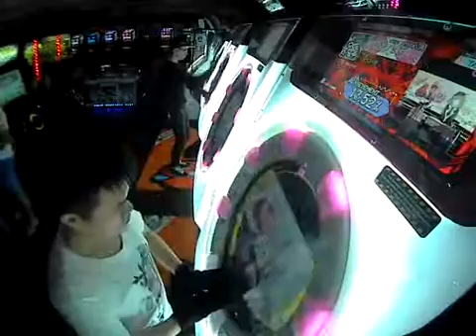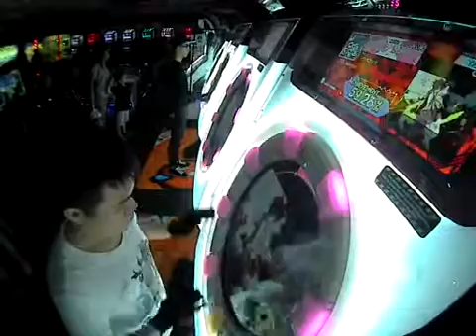Sennou Expert All Perfect (100.19%)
Song Title: Sennou
Difficulty: Expert
Level: 9
Result: All Perfect (100.19%)
Date Achieved: 13/8/2016